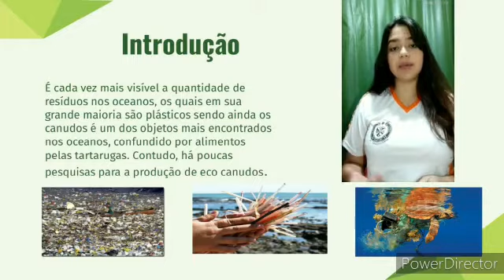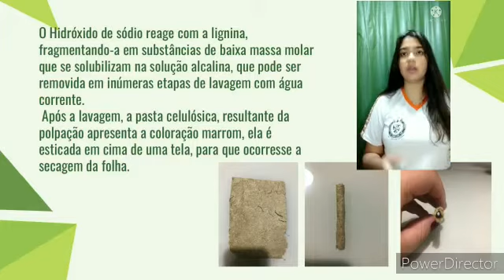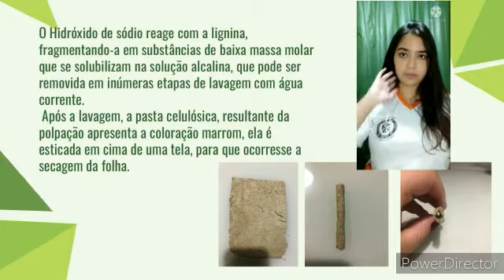PRODUCAO DE CANUDINHOS BIODEGRADAVEIS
FICIENCIAS 2020 – CIÊNCIAS EXATAS E DA TERRA

Alunos: Marina Marques; Milena Tisque
Orientador: Camila Paiva
Instituição: Colégio São Tomaz de Aquino